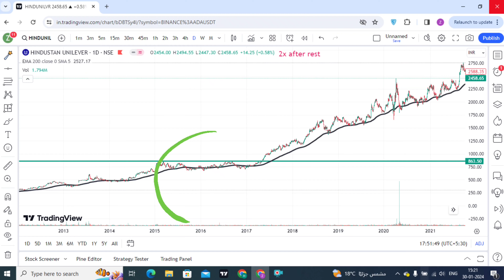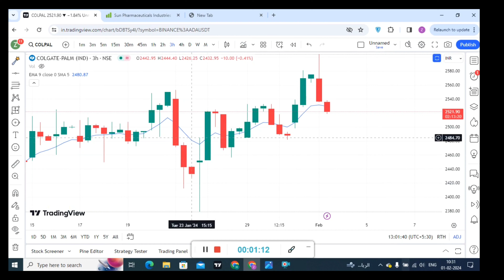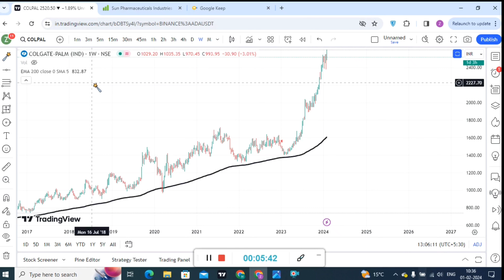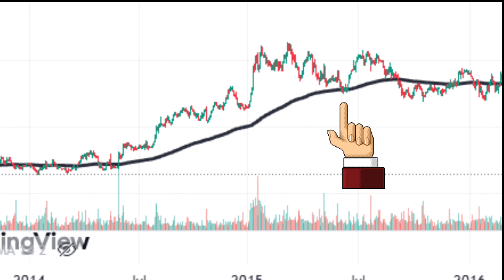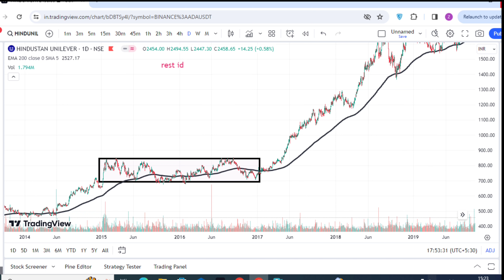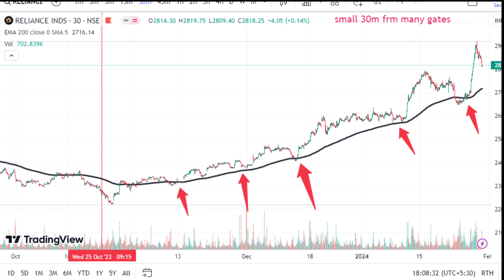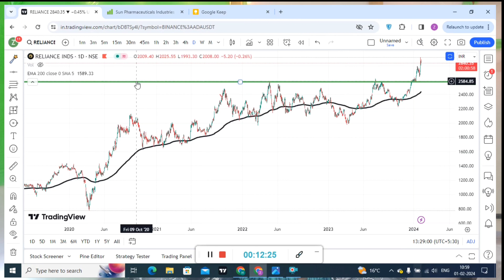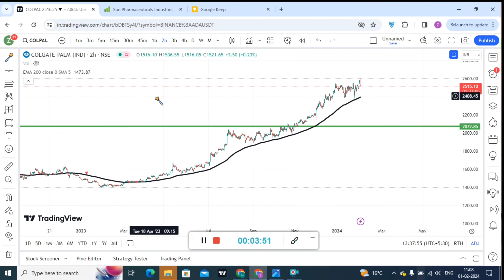Best Moving Average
technical Analysis Video 7
BreakOut/ Breakdown video link

Technical Analysis video 8
what is Indicators In Trading Stock market

1.
2.
3.
4.
5.
6.
7.
8.
9.